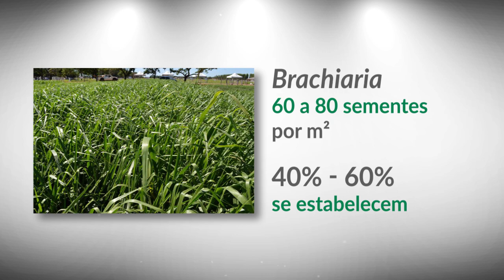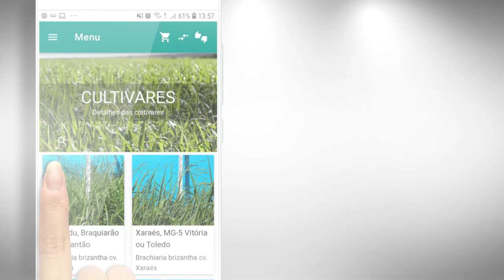Critérios relevantes - Implantação de pastagens | Série Pasto Certo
As forrageiras tropicais são a base alimentar da bovinocultura de corte e de leite e de grande importância para o Brasil. A criação de animais em pasto promoveu um diferencial qualitativo para a carne brasileira.

A Série Pasto Certo permeia este universo em que a Embrapa contou com parceiros, como a Associação para o Fomento à Pesquisa de Melhoramento de Forrageiras (Unipasto).

Neste capítulo, critérios importantes a serem considerados na implantação das pastagens, como escolha da forrageira e semente, preparo do solo, época/taxa/método/profundidade de semeadura, dentre outros fatores.

Entrevistado: Ademir Hugo Zimmer, engenheiro agrônomo, especialista em pastagens, sistemas integrados de produção e cobertura vegetal.

Acesse ainda o aplicativo Pasto Certo disponível para as plataformas 👇🏼